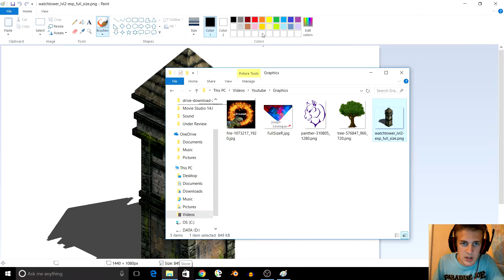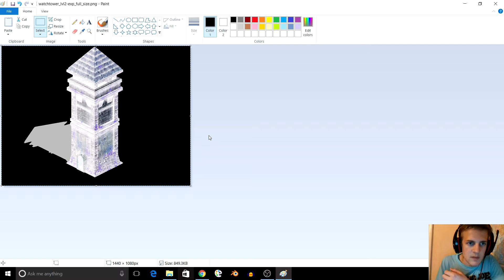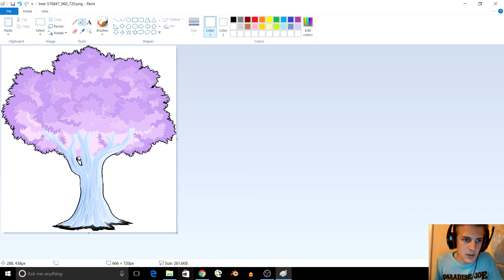How to Invert a Picture's Color with MS Paint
Yay, this is our first Graphic Design tutorial! We're starting with a simple video showing how to quickly invert the color of an image with Microsoft Paint. If you enjoy this, be sure to check out some of our other tutorials, and let us know what you think!

We are a group of Apostolic Christians who hope to eventually work on our very own video game.